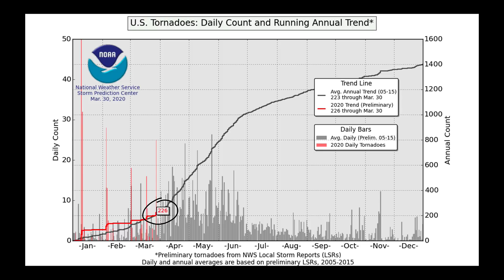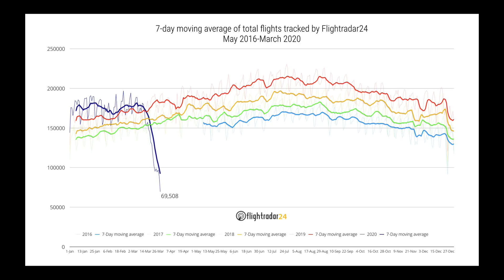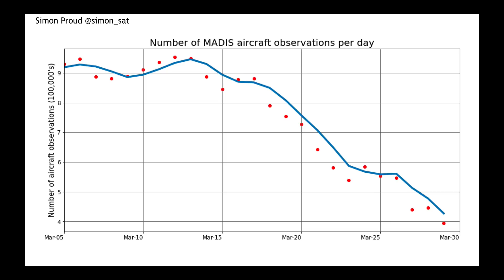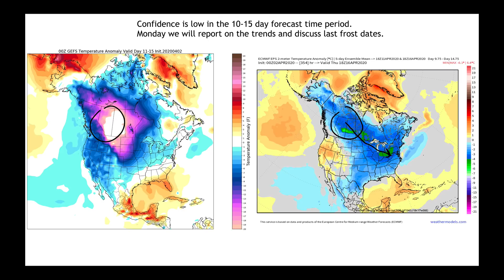Nutrien Ag Solutions Ag Forecast - April 2, 2020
Video Highlights:
Weather Data Loss due to COVID-19
Snow + Flooding Red River Valley
Major warm up to start next week
Uncertainty Beyond Day 10
South American Rainfall